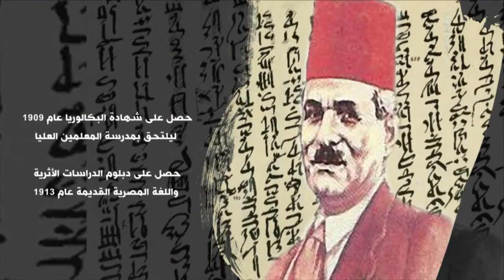ذاكرة وطن.. الدكتور سليم حسن صاحب موسوعة مصر القديمة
24 يوليو 2022